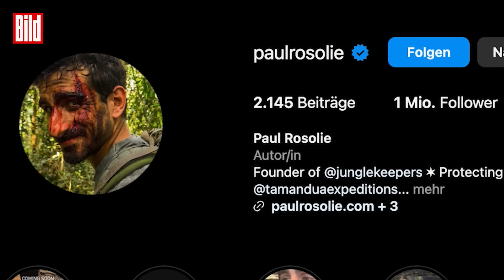Dschungel-Horror: Ameisen fressen Zelt von Camper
Der bekannte Naturschützer, der im Amazonasgebiet gegen illegale Abholzung kämpft, dokumentiert auf seinem Social Media Kanal eine unheimliche Camping Nacht. Mitten in der Nacht wird er von Ameisen gebissen, die seine Zeltplane aufessen. Das große Krabbeln beginnt, als alle möglichen Tiere freie Bahn haben. Der Naturschützer hat normalerweise keine Berührungsängste mit gefährlichen Tieren, doch diese Nacht wird er nie vergessen. Eine Blattschneiderameise versucht sogar, ein Stück seines Ohrs abzuschneiden. Ohne Schutz und bei heftigem Regenfall krabbeln dann alle möglichen Tiere in sein Zelt.